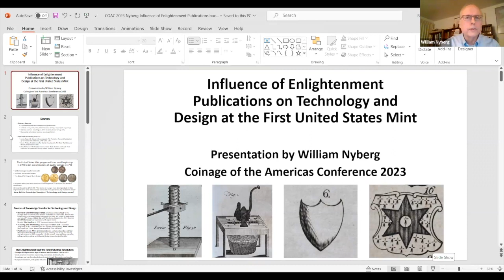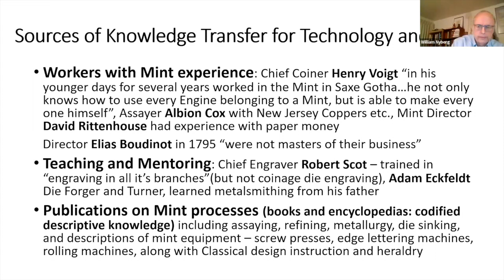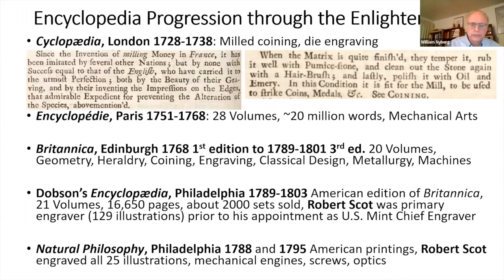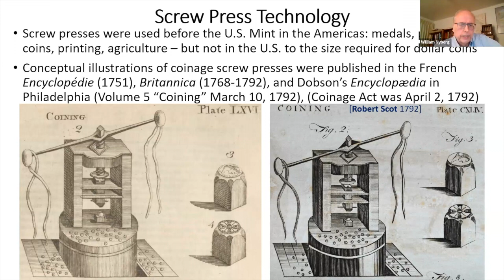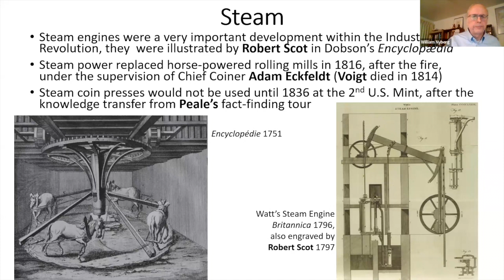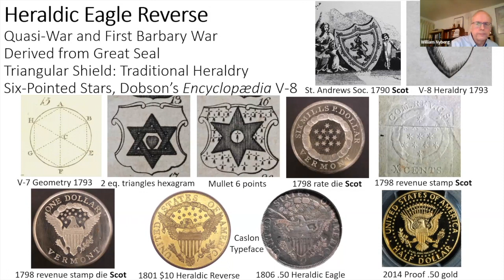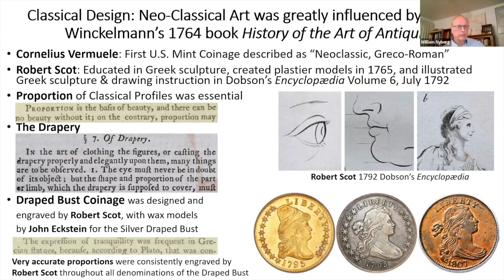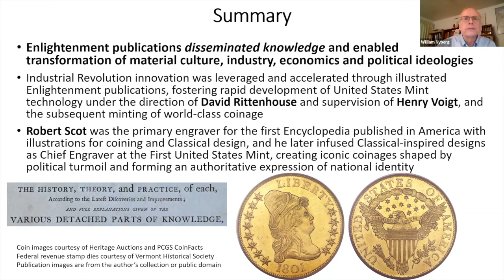Influence of Enlightenment Publications on Technology and Design at the First United States Mint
with William Nyberg, Numismatic Author and  Early American Specialist

This lecture was a part of the 2023 Coinage of the Americas Conference on September 22-23, 2023. Some of the most beautiful and iconic coins and paper currencies were made during this period, some inspired by millennia-old coins and others serving as inspirations for centuries to come. The artists and engravers who created those designs were recognized as masters of their craft in their own time, and are now hailed as luminaries by present-day numismatists. In addition to their artistic contributions, many of them also had a hand in the technological improvements for numismatic production during this period.